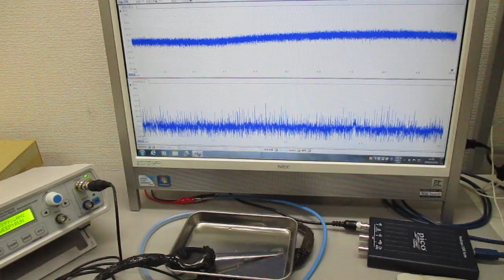メガヘルツの超音波発振制御技術 ultrasonic-labo